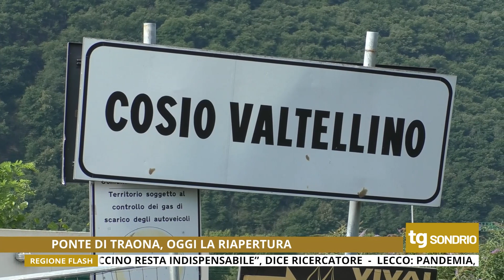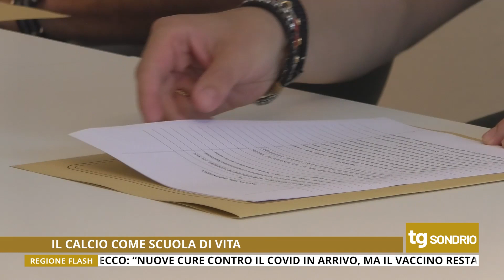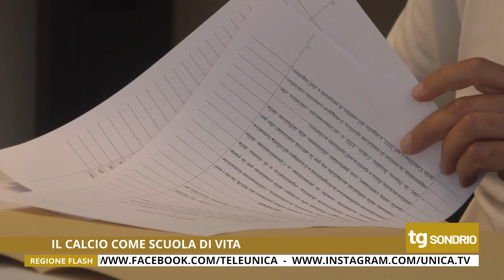TG UNICA SONDRIO 30/07/2021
Tg di Unica Sondrio del 30 Luglio 2021